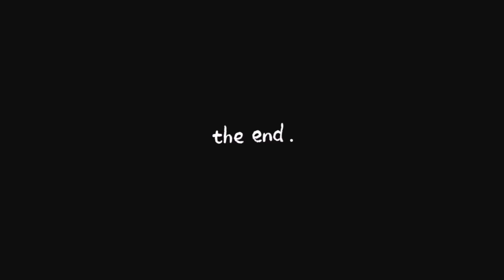Stumped Kumar Sangakkara Bowled Mahela Jayawardane - Sri Lanka Cricket - Pathum Vlog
Mahela jayawhardana
mahela bowling
sangakkara stumping